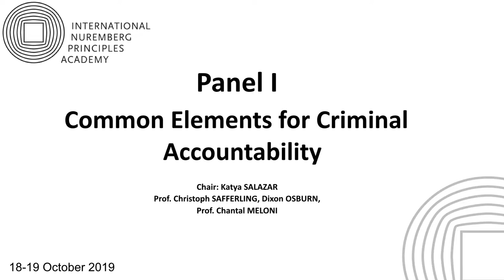Nuremberg Forum 2019 - Panel I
The annual major expert conference of the International Nuremberg Principles Academy took place at the historic Courtroom 600 in the Nuremberg Palace of Justice on 18 and 19 October 2019.

The 5th edition of the Nuremberg Forum addressed “The Nuremberg Principles beyond the International Criminal Court: A Common Ground for Accountability". Leading practitioners and academics in the field of international criminal law reflected on the options for reinforcing the global fight against impunity by analyzing accountability efforts for mass atrocities and the current landscape of international criminal law next to the efforts made by the International Criminal Court (ICC).

Panel I: Common Elements for Criminal Accountability
Chair:
Katya Salazar, Executive Director, Due Process of Law Foundation
Speakers:
Prof. Christoph Safferling, Professor of Criminal Law, Criminal Procedure, International Criminal Law, and Public International Law, Friedrich-Alexander-Universität Erlangen-Nürnberg
Dixon Osburn, Adjunct Fellow, Halifax International Security Forum
Prof. Chantal Meloni, Professor of International Criminal Law, University of Milan